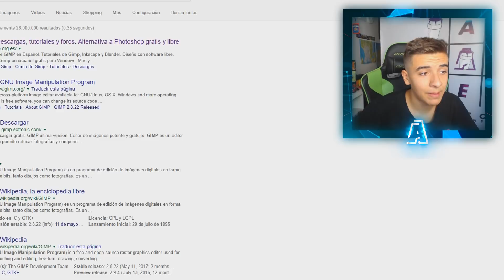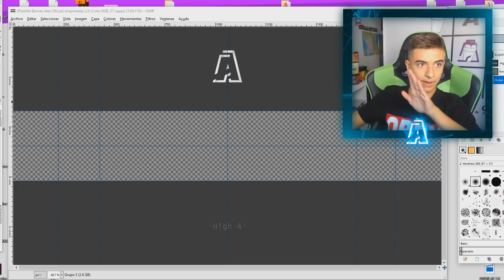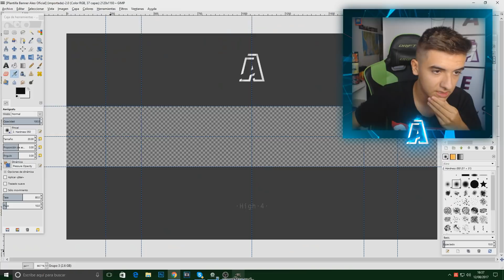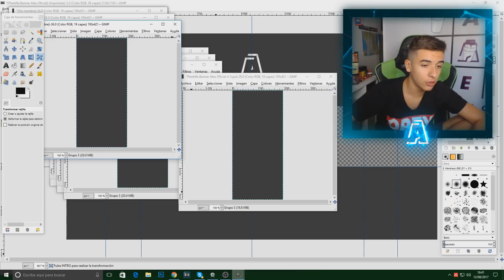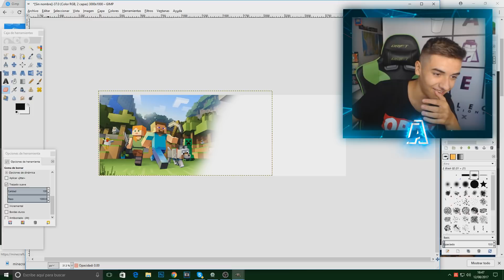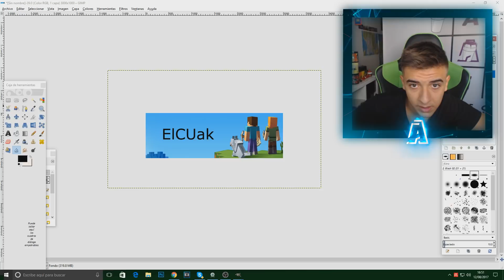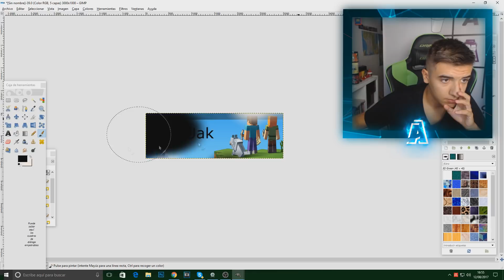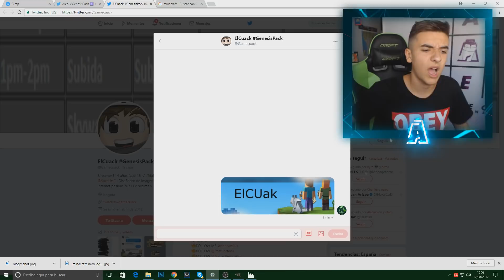HACIENDO un BANNER en GIMP "El PHOTOSHOP GRATIS" [100% IMPOSIBLE] - Aleo.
En el vídeo de HOY intentaremos HACER un BANNER en GIMP, dicen que es el PHOTOSHOP GRATIS pero me lo he descargado y... bueno ya veis el vídeo jaja! Espero que os mole :P